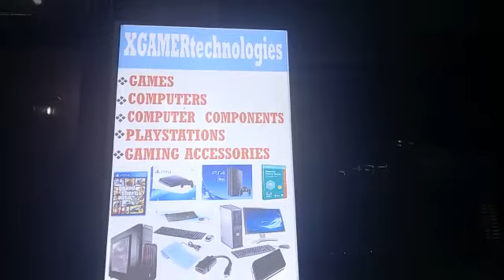AFFORDABLE LAPTOPS AND COMPUTER CONTROLLERS IN KENYA